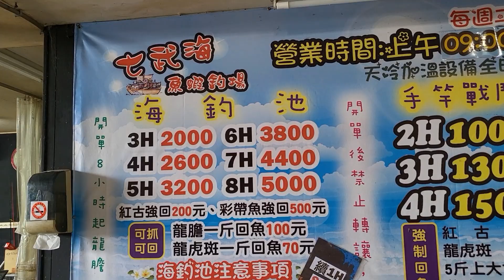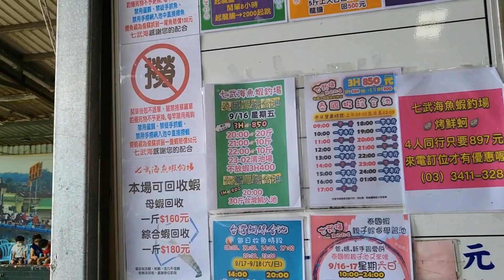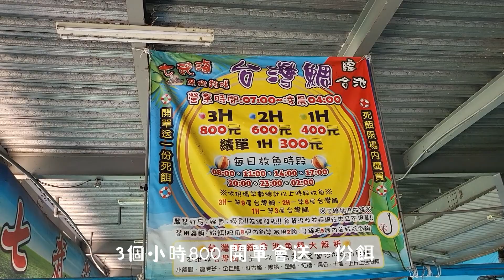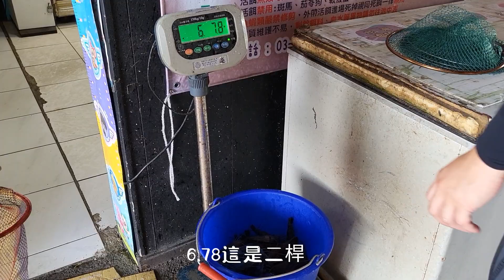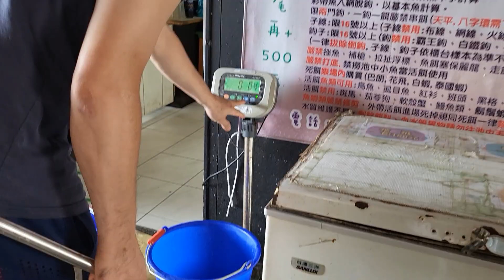《恩威釣蝦趣31》開門場~誇張加放!雙勾滿天飛…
歡迎各位加入喔~
不定時有抽獎😊